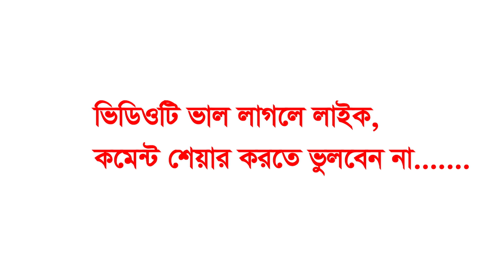জমিন নাকি মা ফাতিমা কে চিনবে না..? মুহাম্মদ খাজা মাহবুবুর রহমান জগৎপুরী। Khaja Mahbubur Rahman